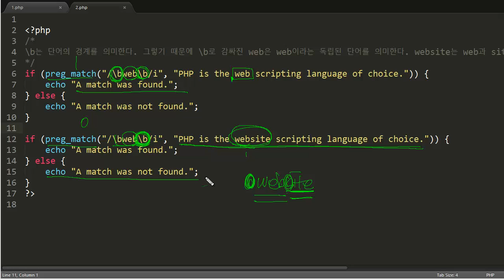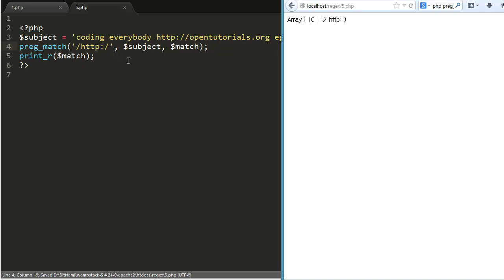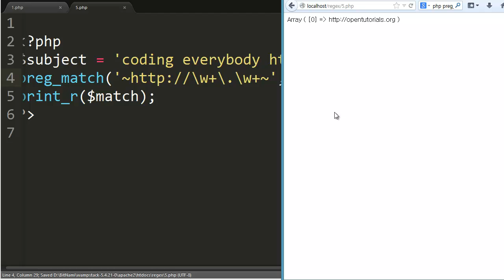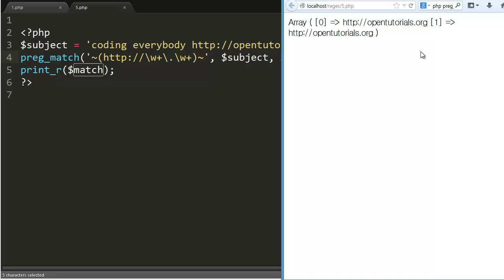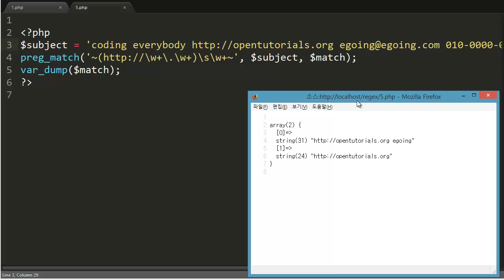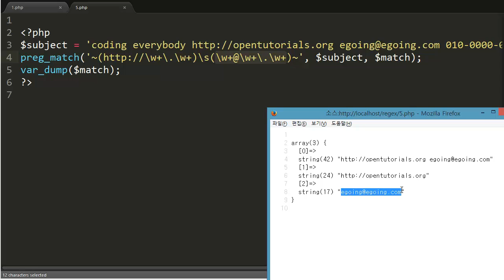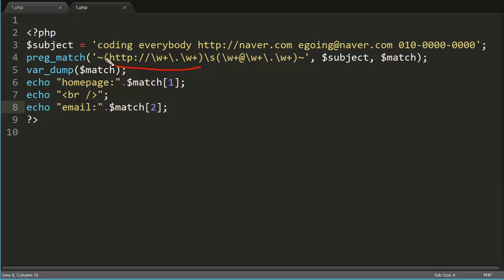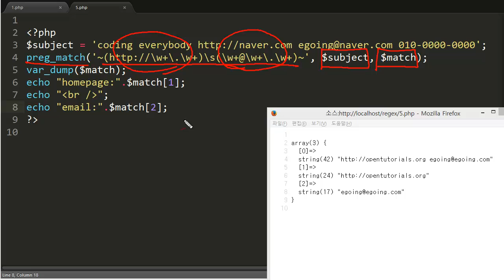PHP - 정규표현식 검색